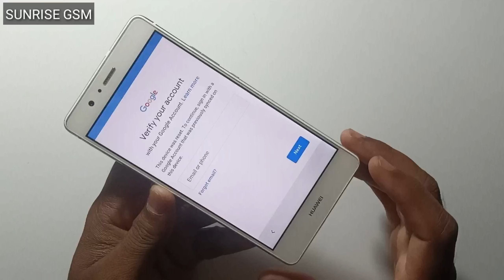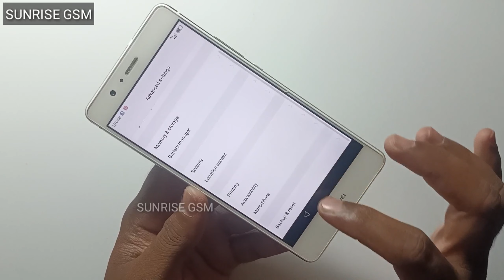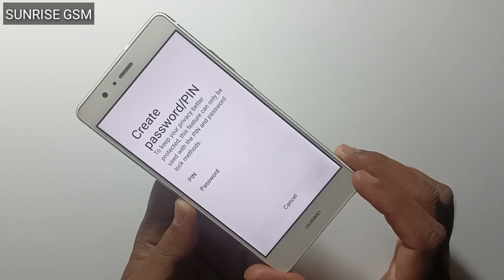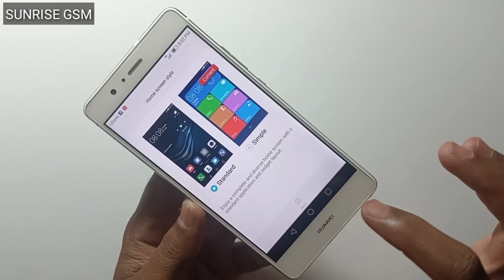Huawei VNS-L22 Frp Bypass New 2023 || L31 Frp Bypass 6.0/7.0 Without PC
Huawei VNS-L22 Frp Bypass 2023
New Method 2023 Huawei P9 Lite VNS-L31 Frp Bypass
huawei p9 lite (vns-l31)frp bypass new 2022
all huawei frp bypass 2023
huawei p9 frp bypass 2021
huawei p9 lite
huawei p9 frp bypass
huawei p9 frp
huawei vns l31 frp bypass
huawei vns-l21 frp bypass
huawei emui 8.0.0 frp bypass
huawei p9 lite frp unlock
huawei p9 lite vns-l31 frp
p9 lite frp bypass
huawei p9 lite frp